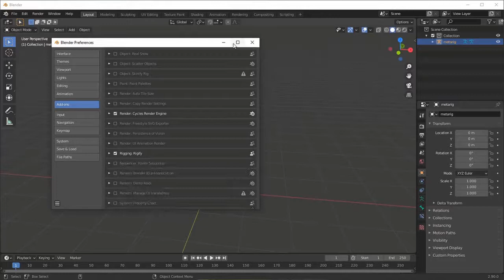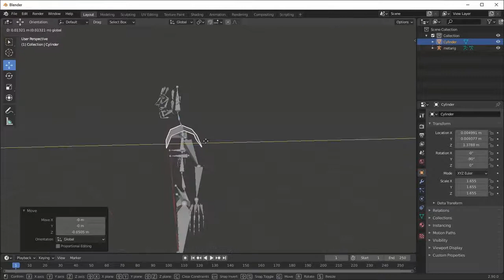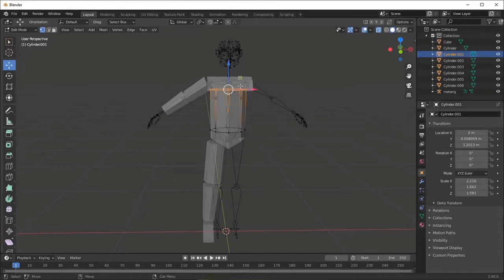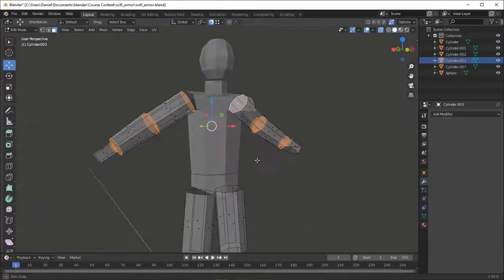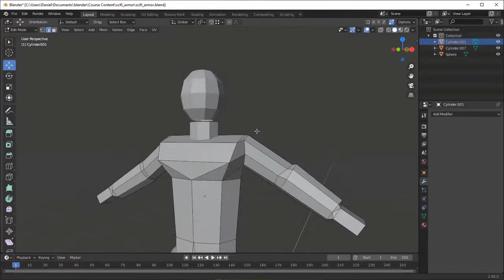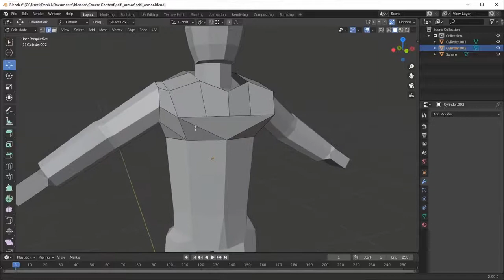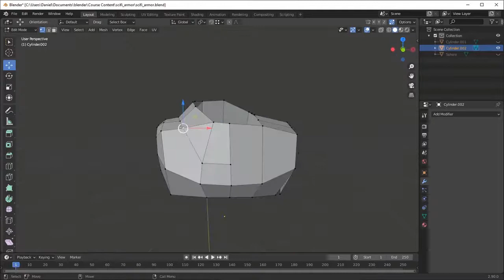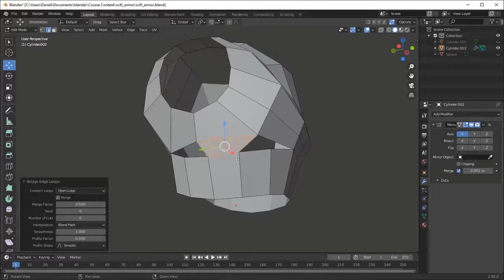Sci-fi Armor modeling with Blender Part 1